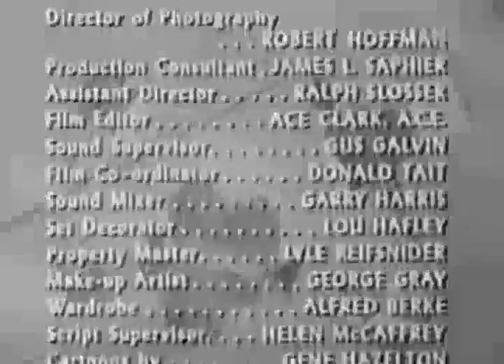♞Meet Corliss Archer Full Episodes♞ Harry the Child Psychiatrist